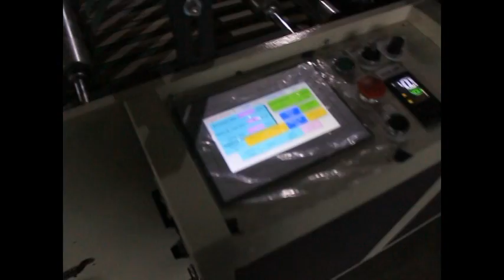MS-32S - Multi-function side sealing bags making machine (BAN-0224)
MS-32S
Multi-function side sealing bags making machine

Brief specification:
Bag length: 75-800mm
Bag width: 75-800mm
Output: 60-200 bags/per min
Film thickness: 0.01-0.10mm